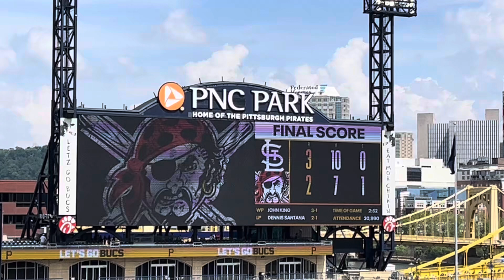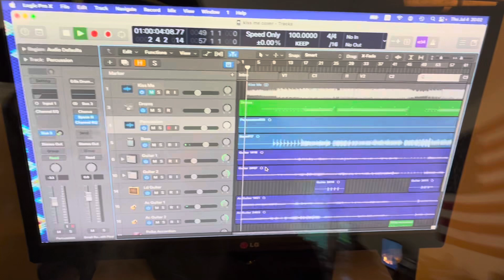Independence Day Update!